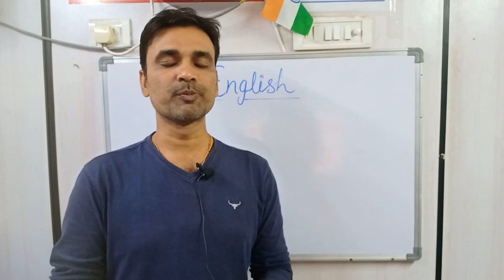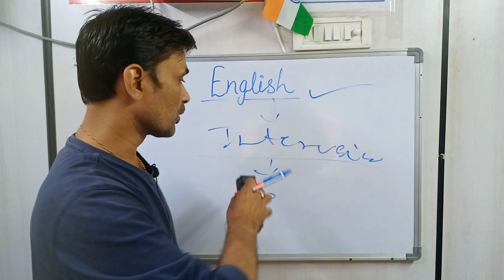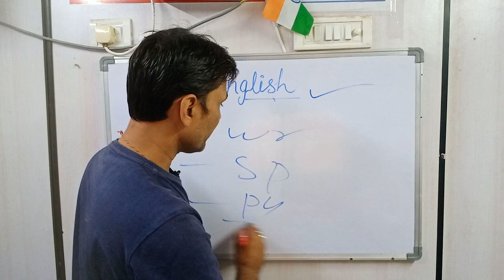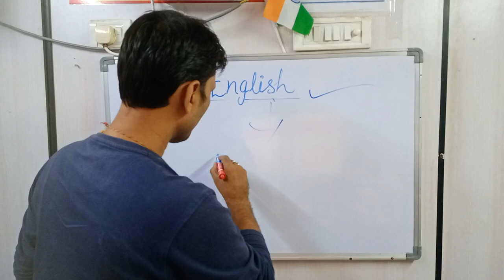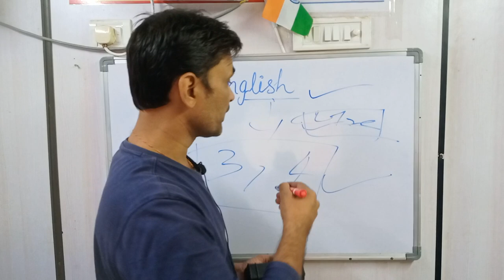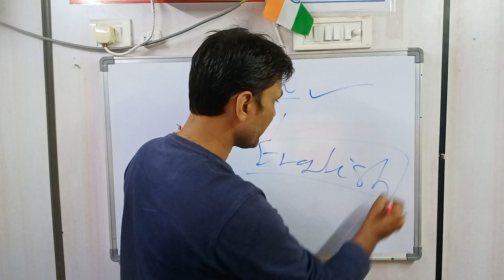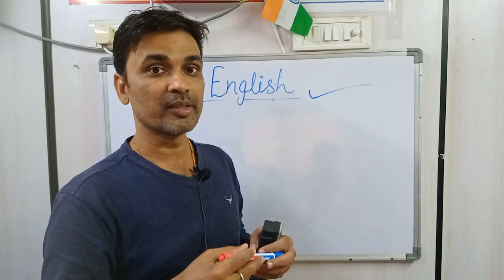English is important for Safety Interview ?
Interview इंग्लिश में कितना जरूरी।
Any one want to take admission for safety Personnel.